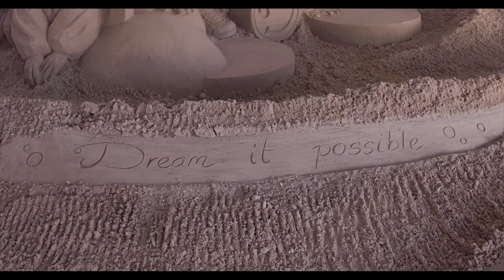2017 Neptune Festival, International Sand Sculpting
32 of the world's most talented sculptors are in Virginia Beach and they created incredible works of art for our viewing pleasure.  Come check it out between 4 – 10th streets at the oceanfront.  A huge tent, almost as large as a football field, houses 22 sculptures created by 12 solo and 10 doubles teams.